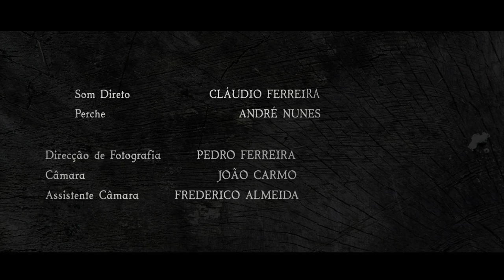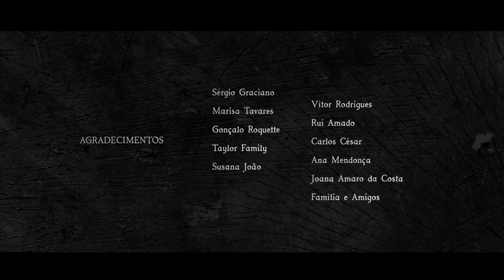Bodas de Papel / The Paper Anniversary [2014]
curta-metragem . short film . PORTUGAL. [2014]

com / with Joana de Verona e Tomás Alves

Realização / Direction: Francisco Antunez
Produção / Production: Diana Pinto, Miguel Braga
Argumento / Screenplay: Nuno Cruz
Produzido por / Produced by Bonnie & Clyde e Buenos Aires Filmes

FESTIVAIS E PRÉMIOS / FESTIVALS AND AWARDS
 2014
Shortcutz Lisboa (Portugal)
Motel X - Festival Internacional de Cinema (Portugal)
Festival Internacional de Cinema de Avanca (Portugal)
Ferfilm International Film Festival (Kosovo)
NIFF - Naoussa International Film Festival (Grécia)
Festival Cinema Com Farinha (Brasil)
Festival Internacional de Cinema de Macaé (Brasil)
Caminhos do Cinema Português (Portugal)
Área de Contenção - Festival de Cinema Fantástico (Portugal)
NAFF - Not a Film Festival (Portugal)
Shortcutz Faro (Portugal) *CURTA DO MÊS/SHORT OF THE MONTH*

2015
Shortcutz Viseu (Portugal) *CURTA DO MÊS/SHORT OF THE MONTH*
Linea D´Ombra Festival Culture Giovani (Italia)
Cine Jardim - Festival de Cinema de Belo Jardim (Brasil) *MELHOR FILME ESTRANGEIRO/ BEST FOREIGN FILM*
Salento Finibus Terrae (Italia)
Copa dos Curtas - Short Cup (Brasil)
CIFF - Ciampino International Film Festival (Itália)
FIMCEX Festival Mundial de Cine Extremo de Vera Cruz (Mexico)
FiCa - Festival de Cinema do Montijo (Portugal)
Grand Junction Film Fest (USA)
NAU - Festival de Cinema e Artes de Expressão Ibérico (Portugal)
ISFF - Indiana Short Film Festival (USA)
Lusophone Film Fest (Quénia)
Curta Taquary - Festival Internacional de Curta-Metragem (Brasil)

2016
Palermo International Short Film Festival (Italia)